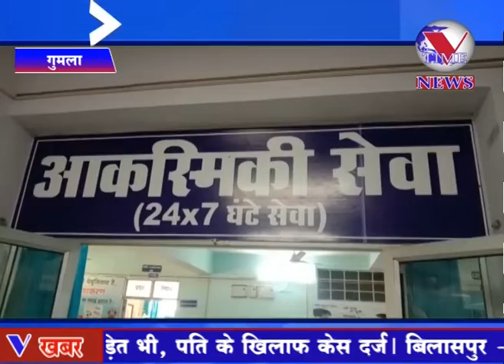सड़क हादसा में एक दर्जन लोग घायल